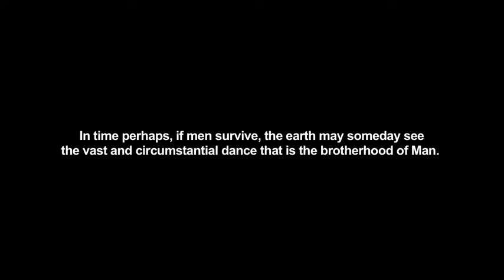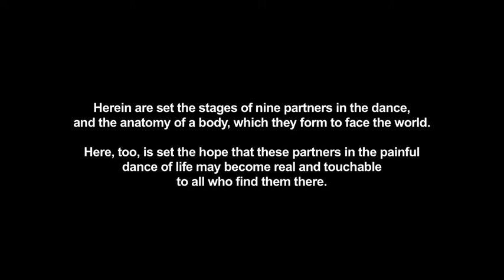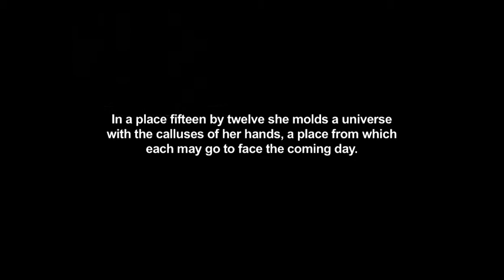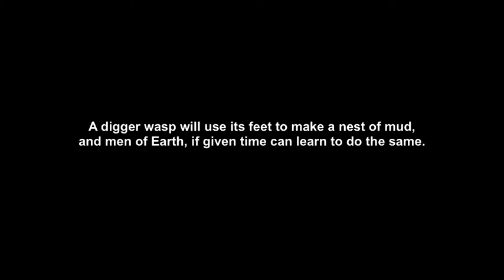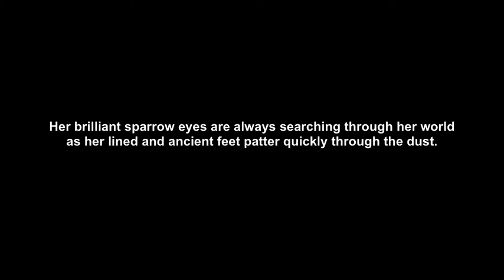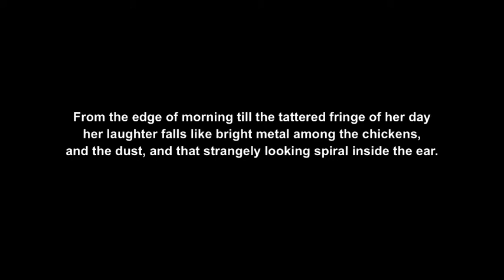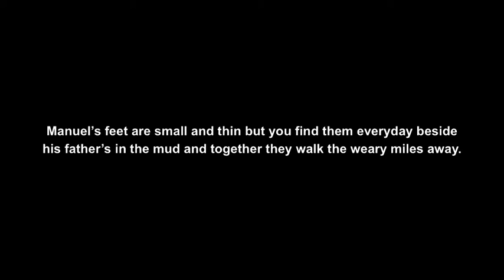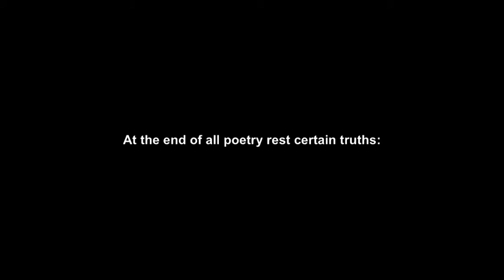The Family of Luis